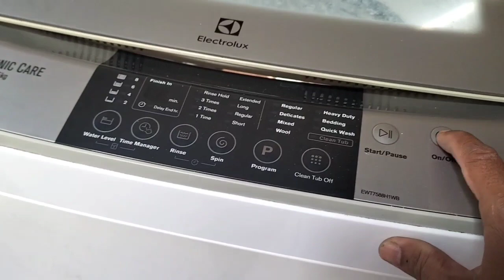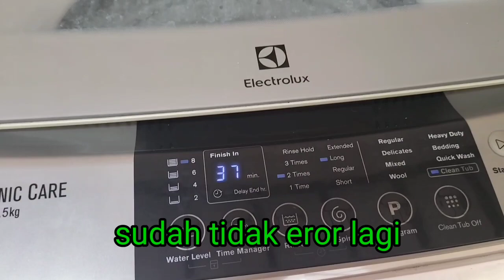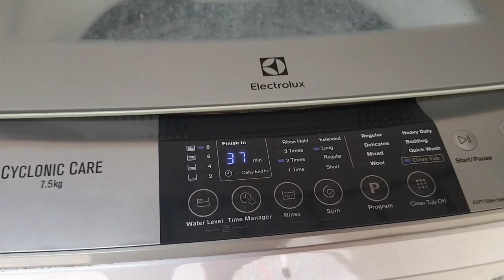cara cepat atasi mesin cuci Electrolux tidak bisa di start eror E3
elektroluk